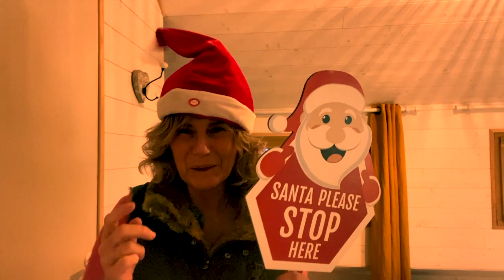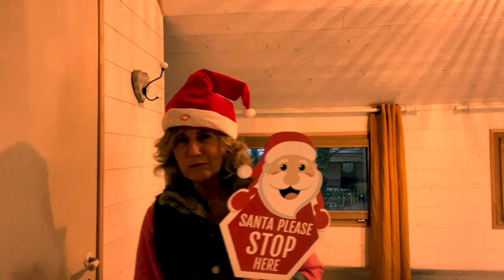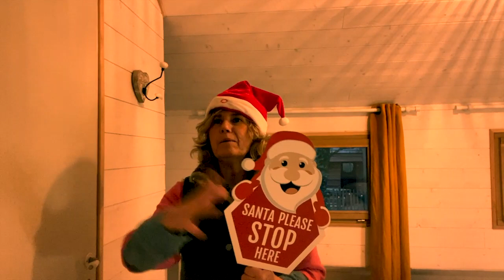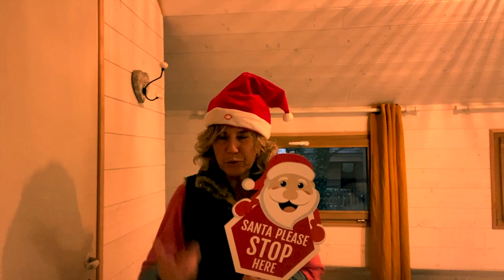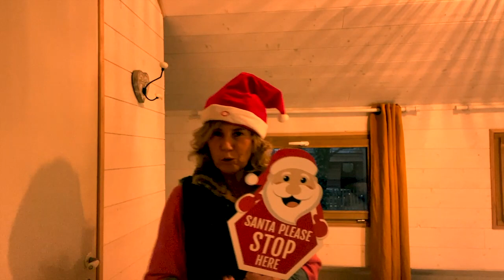#7 Valoriser son image grâce au fengshui Shui avec laurencedujardin Dujardin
Auteur de 8 ouvrages et dans le Feng Shui depuis 20 ans, Voilà enfin tous les jeudis une vidéo sur le fengshui pour tous !

En quelques minutes des astuces, infos, solutions pour votre intérieur avec LA spécialiste du sujet

Formation Feng Shui et géobiologie en ligne accessible à tout moment

A votre écoute pour expertiser votre lieu de vie

Formations certifiantes décapantes au Jardin zen en Bretagne
Dates 2024 en mars et juin